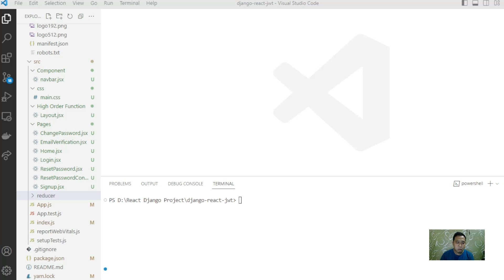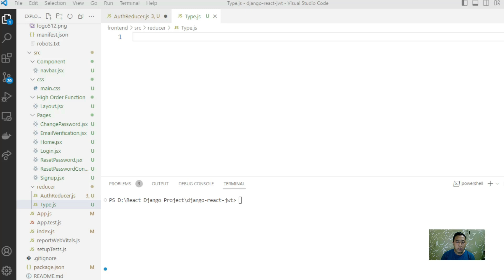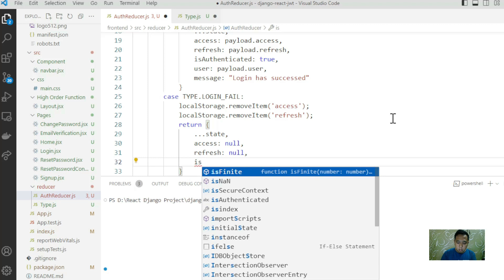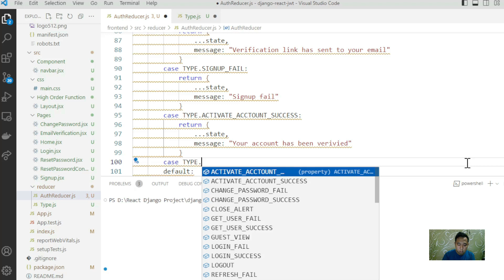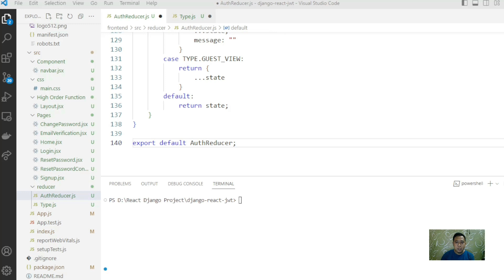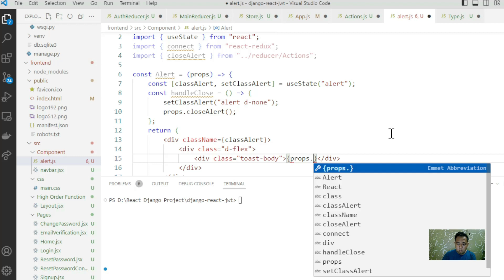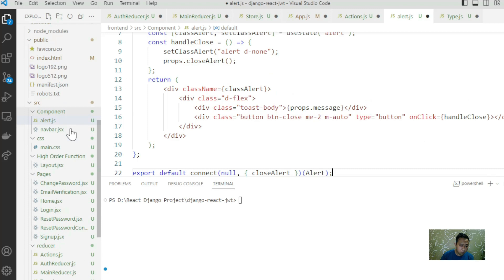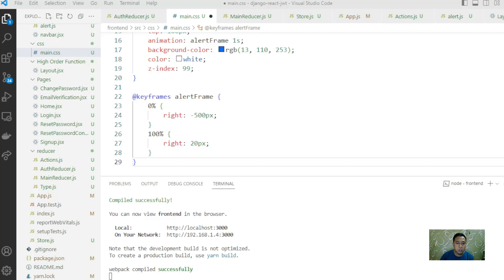Eps 5. Django React JWT Authentication Setup Redux In React.js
Setup redux in react for authentication system with json web token.